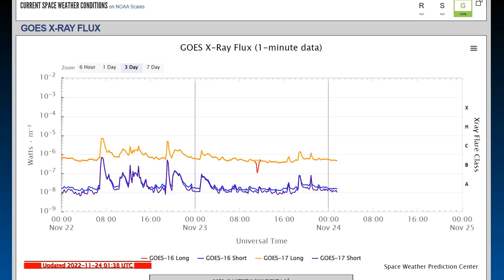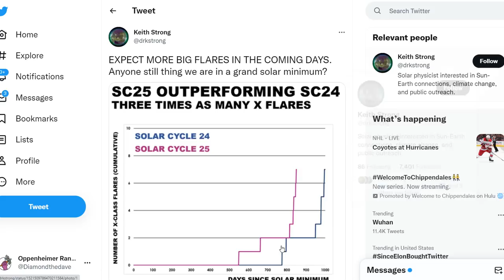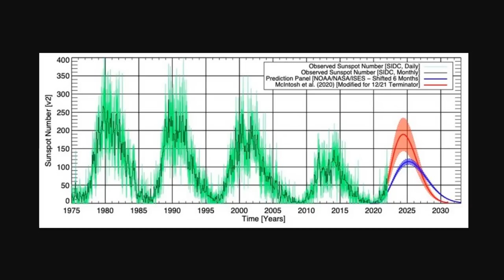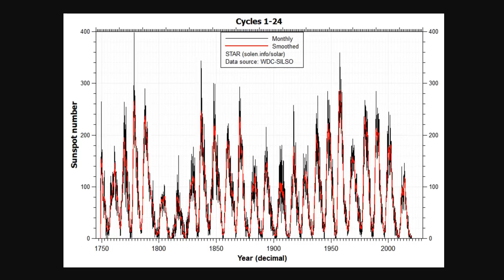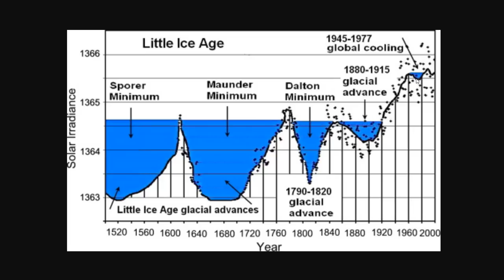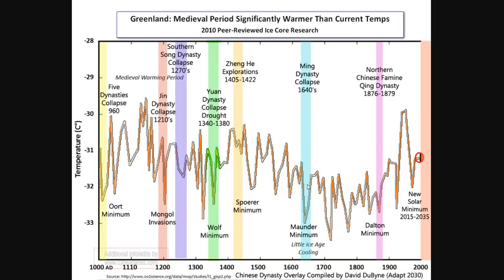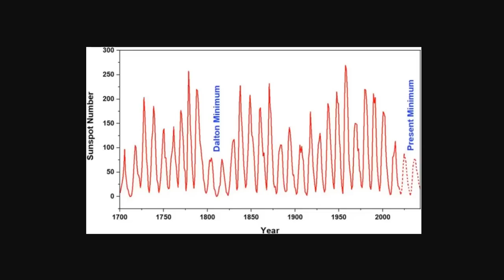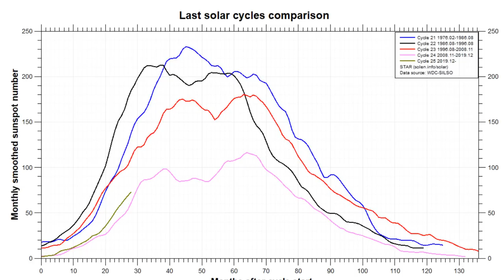A Grand Solar Minimum? What Do The Experts Say? What Do The Facts Say? Why Should I Care? 7P's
A Grand Solar Minimum? Or a normal sun?
The Sun Is Now More Active Than NASA Predicted. It Could Be In Its Strongest Cycle Since Records Began
Double dynamo effect on solar activity and the modern grand solar minimum Double dynamo effect on solar activity and the modern grand solar minimum
A Swelling Volume Of Scientific Papers Now Forecasting Global Cooling In The Coming Decades

Bitcoin: 17NV3vtcQhRnsRnjckCcYkKVEUcnirKQ62

Bitcoin: 17NV3vtcQhRnsRnjckCcYkKVEUcnirKQ62